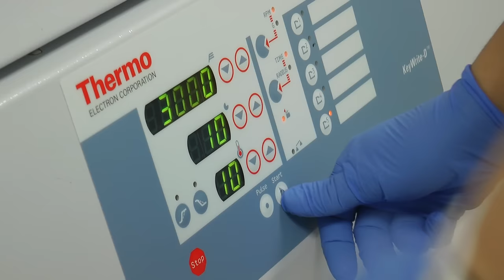Laboratori Unificat de la Metropolitana Nord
El Laboratori Unificat de la Metropolitana Nord (LUMN) és un gran espai que s’integra físicament dins de les instal·lacions de l’Hospital Universitari Germans Trias i Pujol. És format per les següents cinc àrees funcionals diferenciades:

 - Laboratori d’anàlisis clíniques generals i atenció continuada

 - Laboratori de bioquímica especial

 - Laboratori d'hematologia especial (ICO Badalona)

 - Laboratori de microbiologia

 - Laboratori d'immunologia